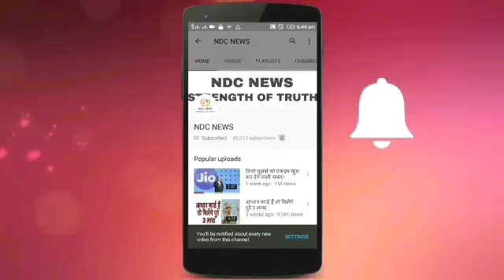10 दिन तक बाल्टी के अंदर रखे थे टमाटर के टुकड़े, फिर हुआ ऐसा चमत्कार | Watch Video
10 दिन तक बाल्टी के अंदर रखे थे टमाटर के टुकड़े, फिर हुआ ऐसा चमत्कार,